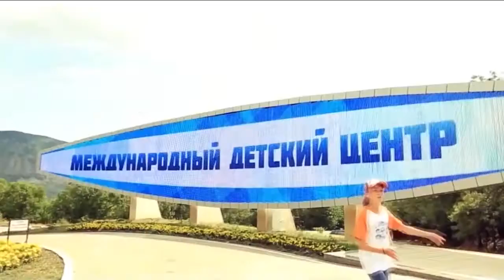Камелия Педан и Виктория Моисеева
Камелия Педан – финалистка детского Evrovision 2015, Виктория Моисеева – руководитель, автор песни «Жар птица»